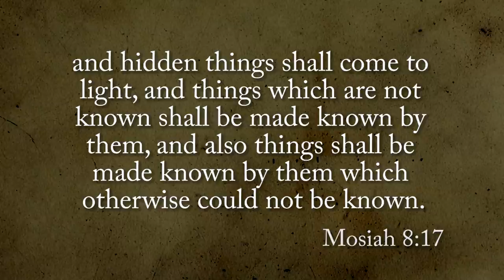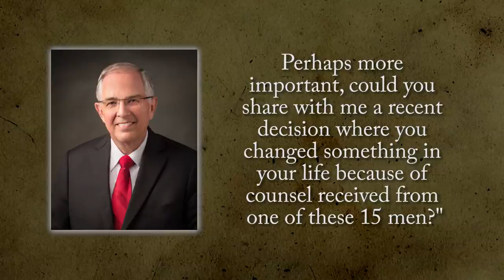Come, Follow Me with John Hilton III (General Conference)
John Hilton III shares a quiz and insights to help us prepare for General Conference. For more ideas on getting to know our church leaders